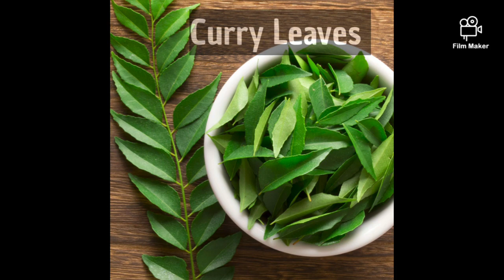Malaysia Special Mee Curry Chicken - இப்படி செஞ்சு பாருங்க .அசந்துருவீங்க |Mee curry recipe in Tamil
தேவையான பொருட்கள்
கோழி இறைச்சி துண்டுகள்
பட்டை
இலவங்கம்
இஞ்சி பூண்டு விழுது
நறுக்கிய வெங்காயம்
சிகப்பு மிளகாய்
நறுக்கிய தக்காளி
தேங்காய் பால்
கறிவேப்பிலை
உப்பு
இறைச்சி மசாலா தூள்
பயிற்றங்காய்
மஞ்சள் மீ |நூடுல்ஸ்
கொத்தமல்லி தலை